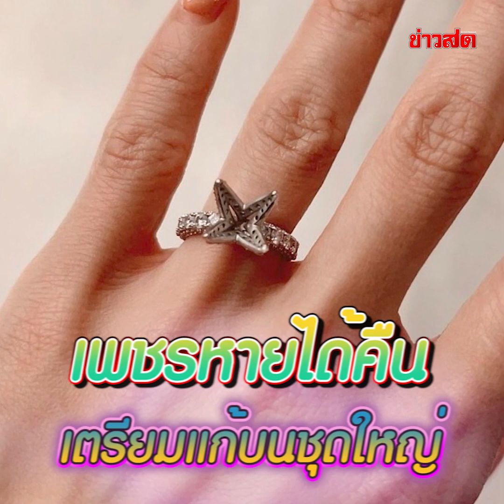แอร์ ภัณฑิลา เล่านาทีกรี๊ดลั่น เจอเพชรที่หลุดไปจากแหวน ช็อกไปอยู่ตรงนั้นได้ไง : Khaosod TV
แอร์ ภัณฑิลา เล่านาทีกรี๊ดลั่น เจอเพชรที่หลุดไปจากแหวน ช็อกไปอยู่ตรงนั้นได้ไง